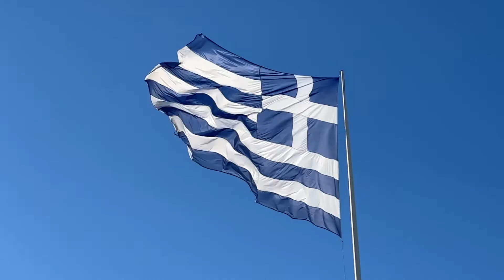EKO Acropolis Rally of Gods 2022, avec Yacco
EKO Acropolis Rally of Gods 2022, dixième manche du Championnat du monde des rallyes, avec l'équipage Yacco Yohan Rossel-Valentin Sarreaud